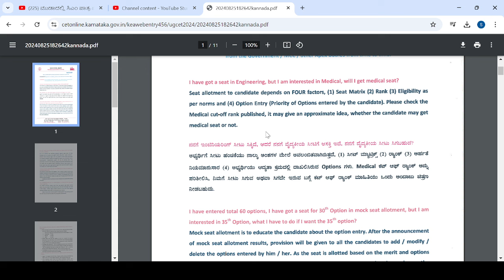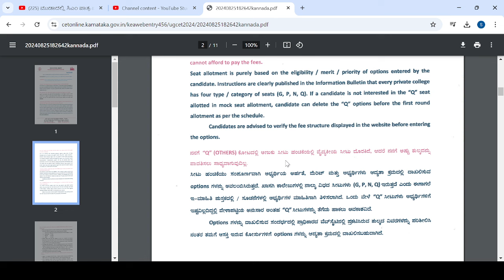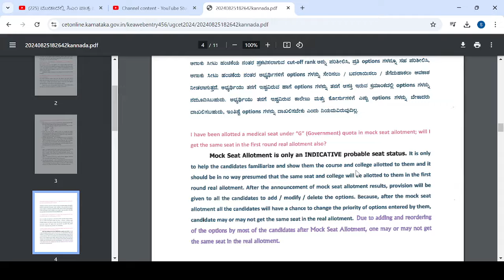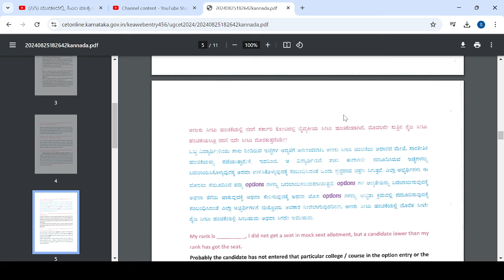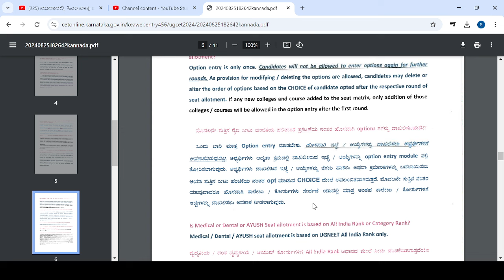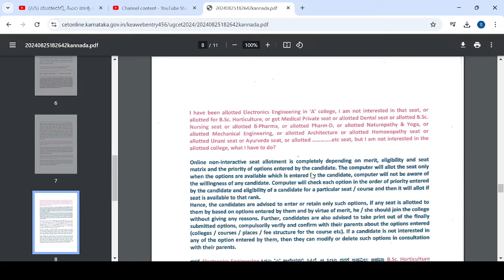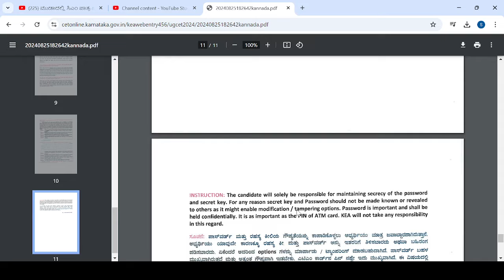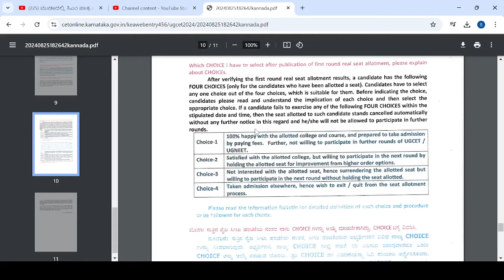KEA COUNSELLING DOUBTS CLARIFICATION BY KEA|KCET NEET STUDENTS IMPORTANT|students solution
Upi id:hatersvtu@ybl